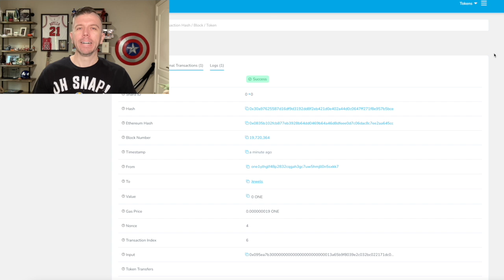Defi Kingdoms - My 1st Summon - Getting Started in DFK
00:00 - Welcome
01:07 - Defi Kingdoms
02:05 - Game today
04:32 - Buying a hero
06:30 - Charts!
08:37 - Why this thief
09:52 - Hire a hero
10:25 - Why this archer
11:33 - Infuse crystal
12:00 - Crystal opening!
12:53 - New archer
13:44 - Strategy

In this episode, I walk through purchasing my first hero, hiring a hero, infusing a crystal, and opening my new crystal. Defi Kingdoms is a decentralized finance game with NFT heros and 2 tokens.

Do you want to get into Play to Earn gaming? Want to get into more projects without increasing your budget? Stop wasting your money on mobile games and start earning side income today!

The Freeroll Channel is focused on Play to Earn gaming and helping those new to the field learn more about NFT/Blockchain gaming. We're following my journey to turn my favorite new hobby into a full time income stream.